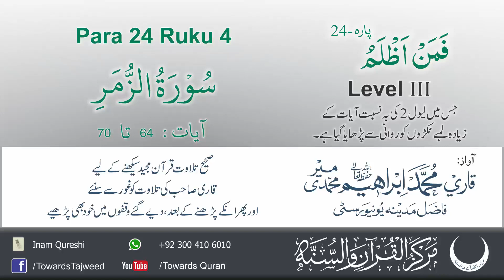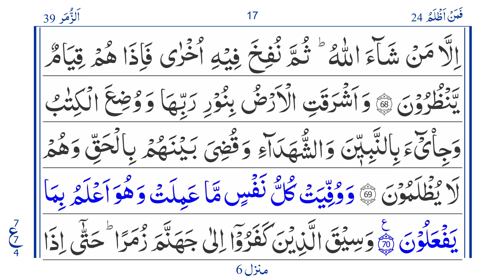Para 24 Ruku 4